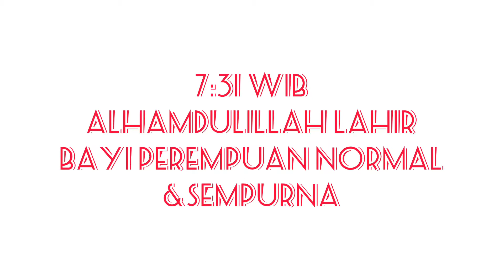Alhamdulillah malaikat kecil sudah lahir